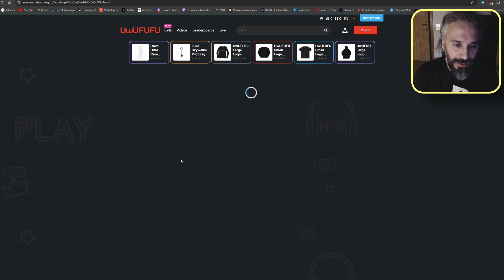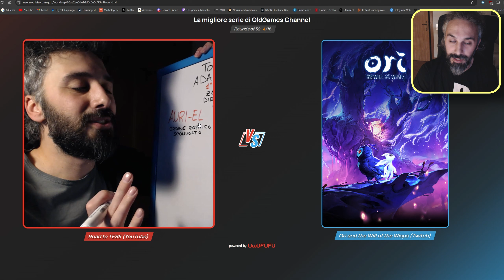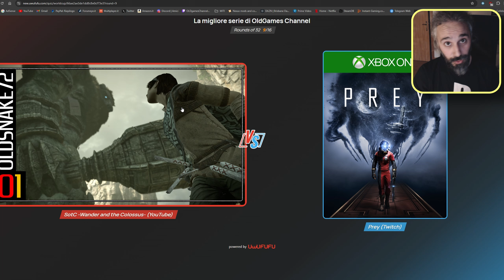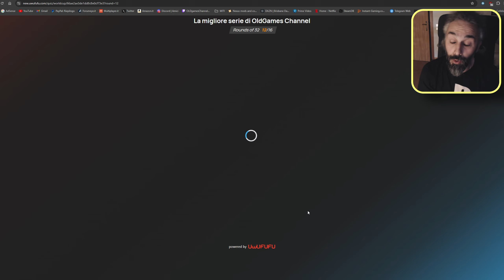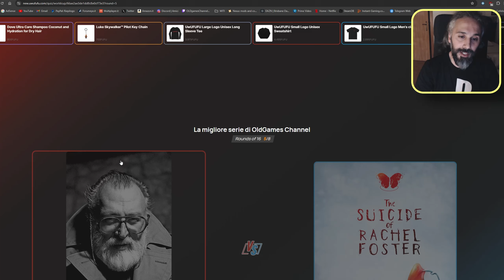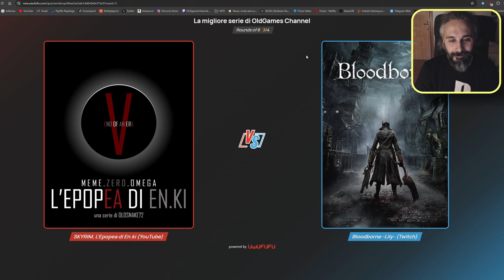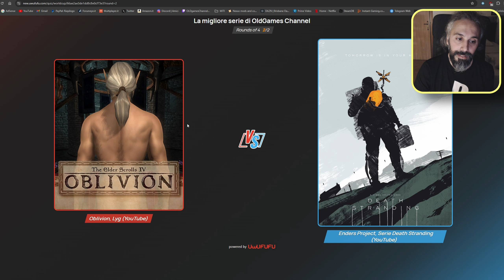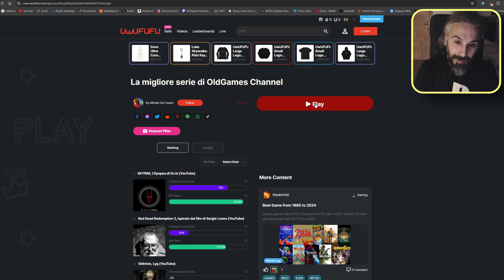La migliore serie del canale | UwuFUFU